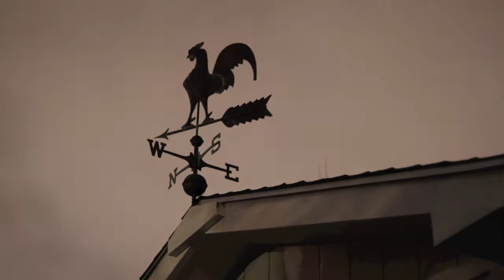Shorthills Provincial Park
experimenting with time-lapse photography and with new 50mm f1.8 at Shorthills Provincial Park

(update coming out this weekend !!!)